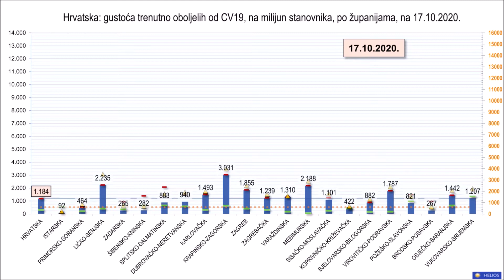(#137-4 G-J) Hrvatska: gustoća trenutno oboljelih od CV19, na milijun stanovnika, *DRUGI VAL*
Animacija prikazuje procjenu kretanja gustoće oboljelih od COVID-19 u Hrvatskoj od 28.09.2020. do 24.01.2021.. Brojke se odnose na trenutni broj oboljelih na milijun stanovnika (gustoća). Prikaz je po županijama.

Prikaz se temelji na podacima objavljenima na stranicama Hrvatskog zavoda za javno zdravstvo (HZJZ)

Legenda:
Plavi stupci -  gustoća trenutno oboljelih od CV19, na milijun stanovnika (mjerilo na lijevoj ordinati)
Vodoravna plava crta - prosječna gustoća trenutno oboljelih
Crvene crtice - najveća vrijednost gustoće oboljelih do sada
Zelene crtice - maksimalna vrijednost gustoće oboljelih iz "prvog vala" (do 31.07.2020.)
Zlatni trokutići - 14-dnevna incidencija (kumulativna gustoća novooboljelih) (mjerilo na desnoj ordinati)